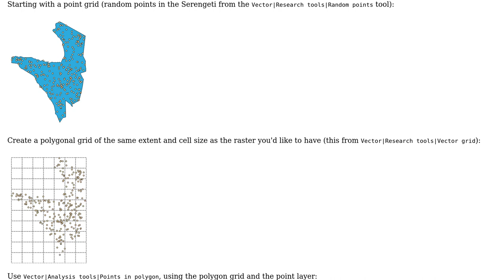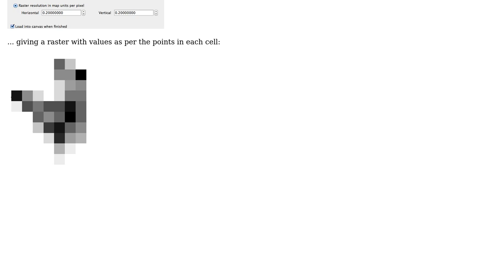GIS: Converting point layer to raster grid that shows frequency of points per cell uisng QGIS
With thanks & praise to God, and with thanks to the many people who have made this project possible! | Content (except music & images) licensed under CC BY-SA | Music | Images & others | With thanks to user Simbamangu user PolyGeo user Murphy user Curlew and the Stack Exchange Network Trademarks are property of their respective owners. You are responsible for your own actions.